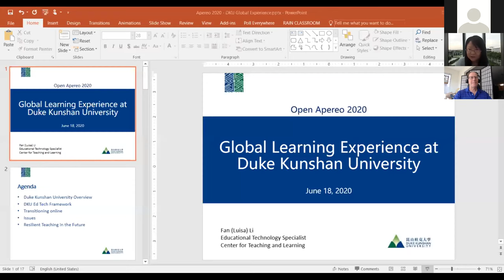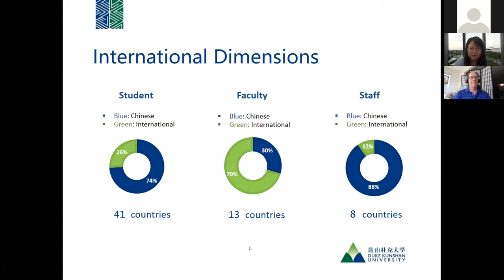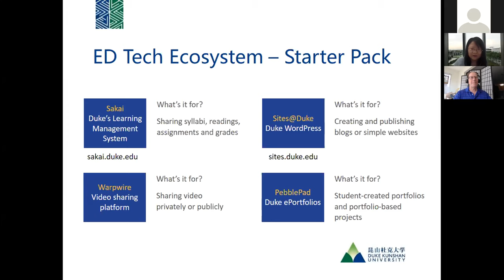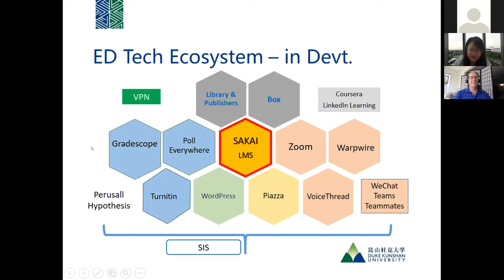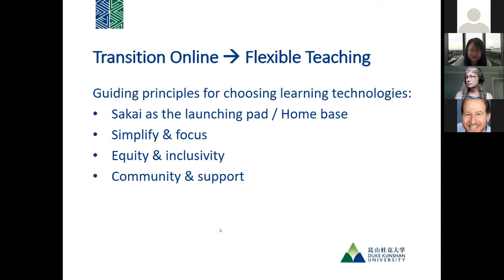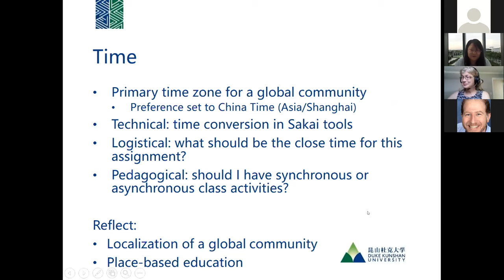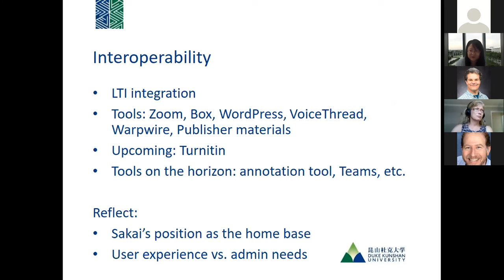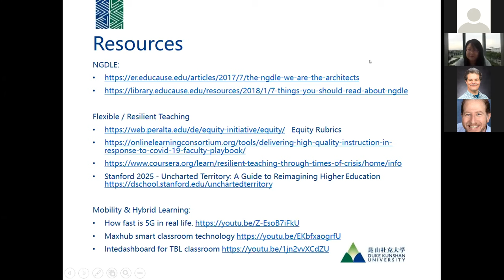OA_20200618_0910_ Global Learning Experience at Duke Kunshan University_Li_v1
Session Description:

Located in Kunshan, China, Duke Kunshan University (DKU) is a new joint-venture interdisciplinary liberal arts and sciences university between Duke University, China’s Wuhan University and Kunshan municipal government. The core of its educational offering is a four-year undergraduate degree program featuring an integrated and multi-disciplinary curriculum, with a strong Chinese, American, and global focus. Because of its unique international faculty and student pool and interdisciplinary curriculum, Center for Teaching and Learning (CTL) at DKU has encountered unique challenges in daily operation, faculty development, instructional design, and strategic planning.

DKU has adopted learning technologies from Duke University since the very beginning and quickly localized many aspects to meet the need of DKU faculty and students. The learning management system Sakai is hosted at Duke connected to the Student Information System (SIS) hosted at DKU. Sakai is now served more as a central hub to integrate many other learning tools and platforms, such as Gradescope, Poll Everywhere, VoiceThread, Warpwire, WordPress, and soon Turnitin. Although most faculty and students find Sakai easy to access and navigate, time settings across multiple tools have hindered their use of Sakai greatly. They also question the mobility of Sakai and other learning tools. Time and language are the enemies. While tackling access and usability issues, CTL encourages faculty to design and foster highly interactive and collaborative learning experiences in and beyond classrooms. With success stories and lessons learned, this session tries to discuss what it really means to be global and its pragmatic implications.